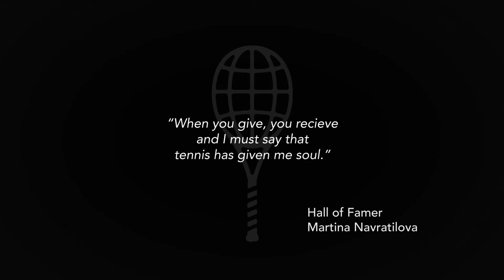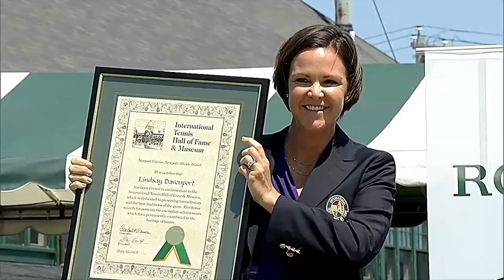International Tennis Hall of Fame